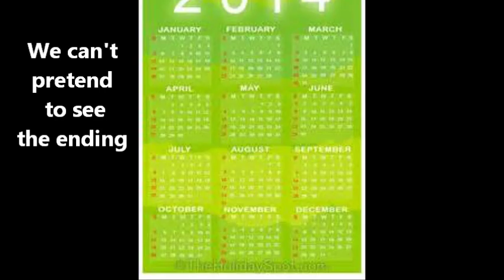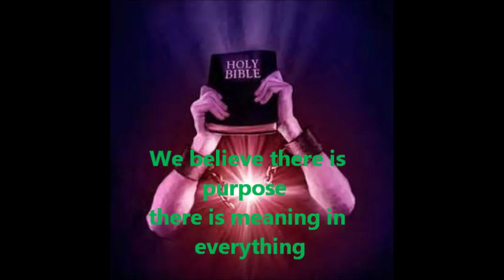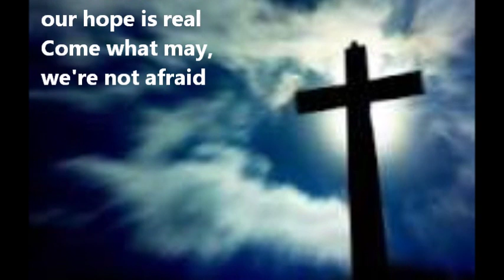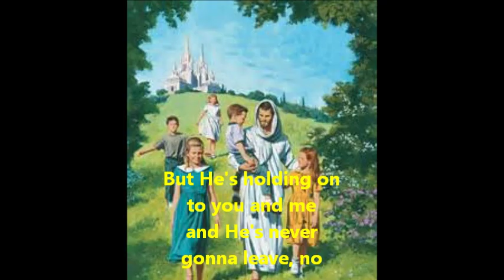He Is With Us by Love & The Outcome lyric demo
I love this song by Love & The Outcome.  He is with us always.  He promised He would be and He is.  I put this video together to learn the lyrics.  I own no pictures and I aquired them from a yahoo search.  Praise the Lord in all things - Great is His faithfulness.